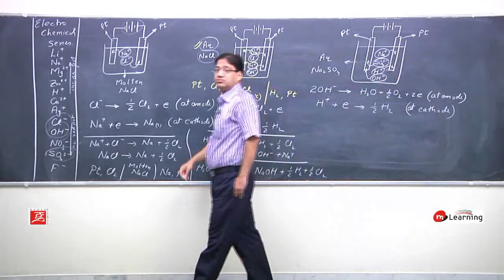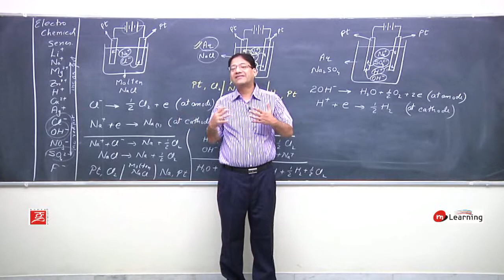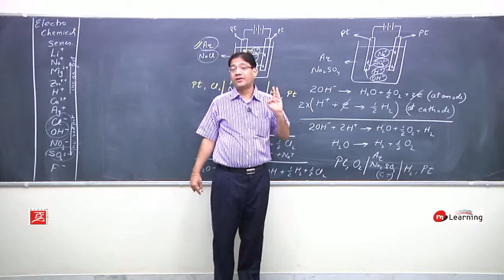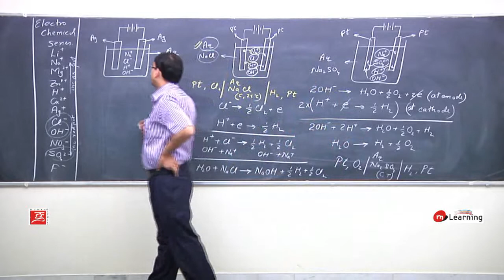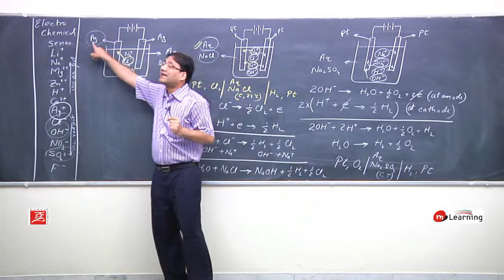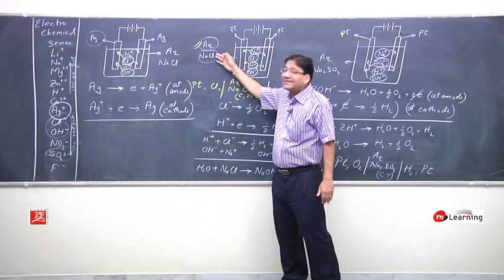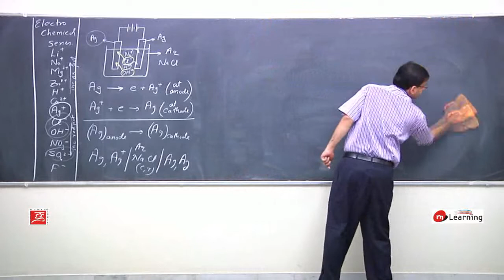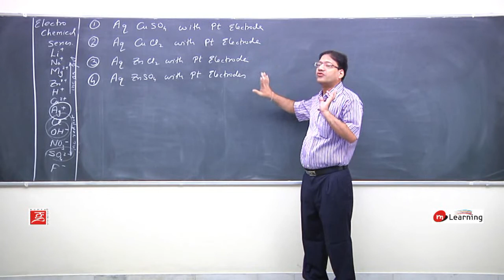Electrochemistry 03 | Chemistry Class 12th | IITJEE | NEET